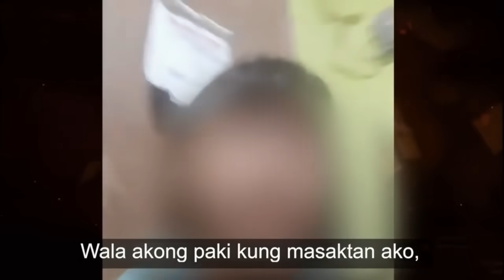‘DI MATANGGAP NI EX NA HIWALAY NA SILA NI ATE!